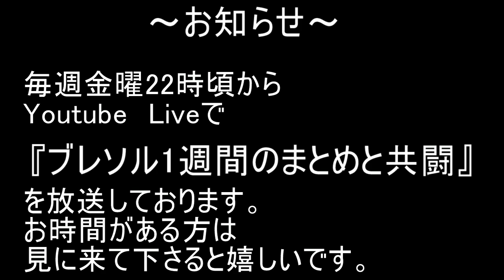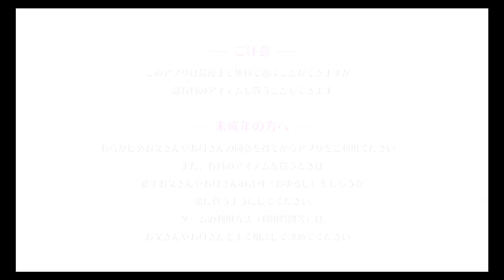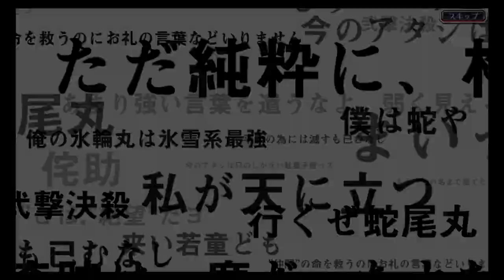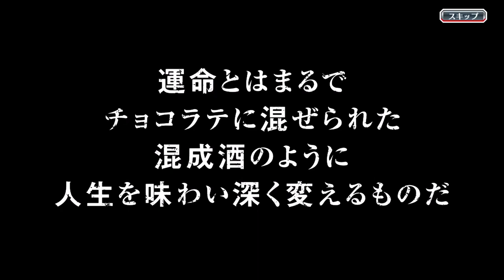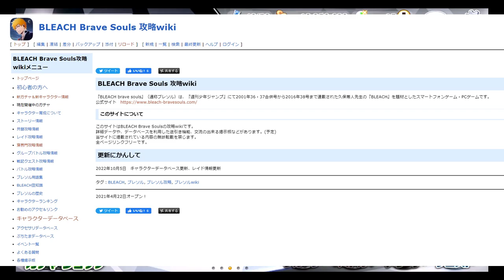BLEACH ブレソル実況 part2637(今日から始める！BLEACH Brave Souls！リセマラのやり方とお勧めキャラを解説)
今日から始める！BLEACH Brave Souls！リセマラのやり方とお勧めキャラを解説です。

コメントで
「レアメダルを銀チケに交換」や「アクセサリガチャを引くのも有りです」などは誤りなのでご注意ください。
銀チケはイベントクエスト周回で手に入りますし、アクセガチャは確率が低いので回すべきではなくアクセサリガチャチケットで手に入ります。